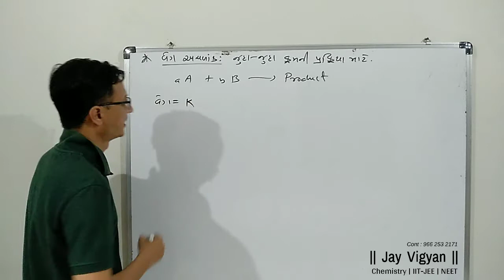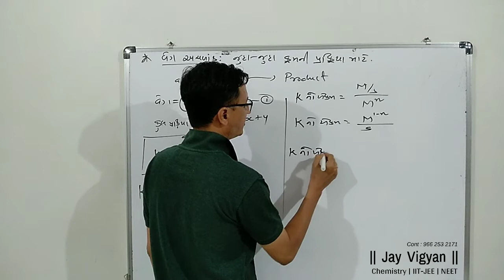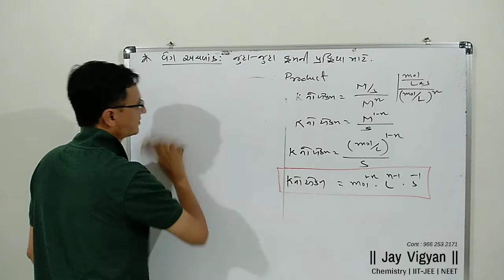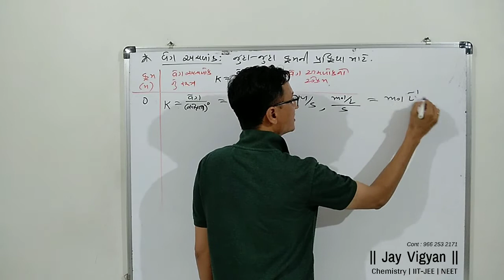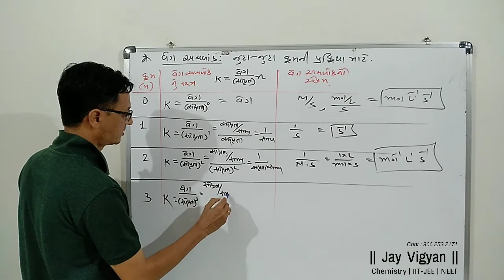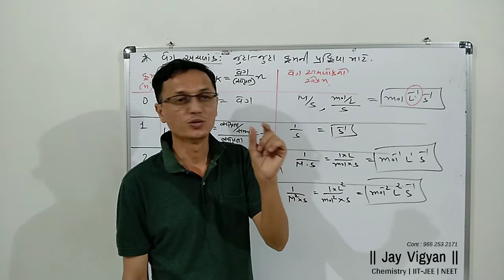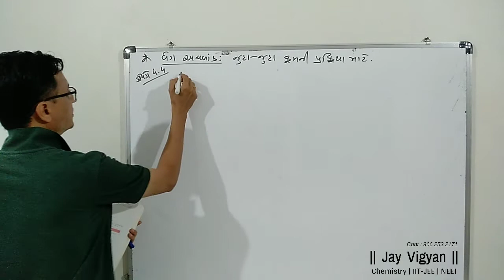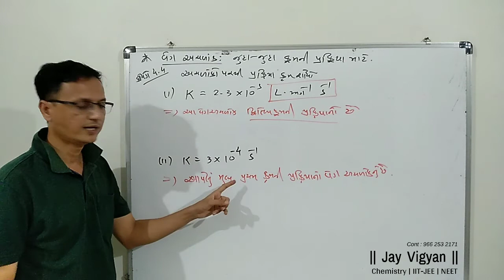Chemical Kinetics |Units of Rate constant